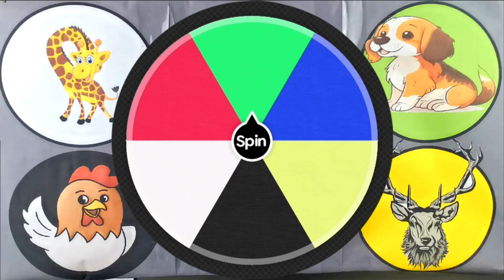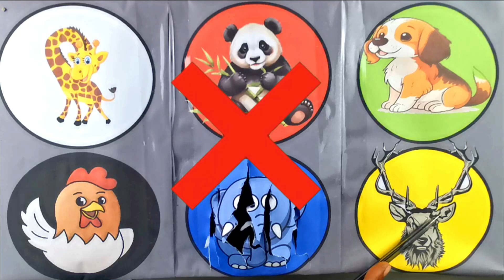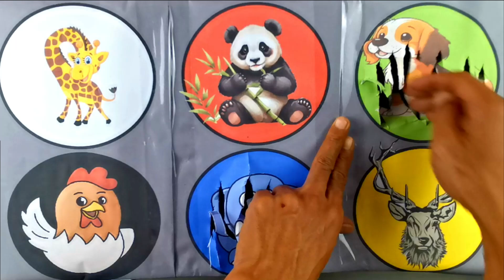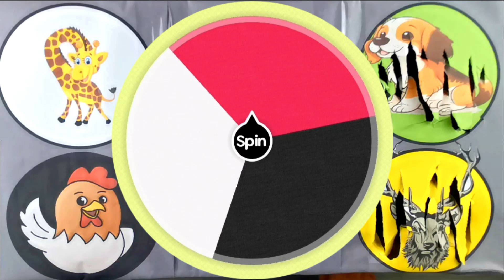SPIN WHEEL HEWAN SAP, MACAN, SPINOSAURUS, GAJAH, T-REX, KANGURU23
.SPIN WHEEL HEWAN SAP, MACAN, SPINOSAURUS, GAJAH, T-REX, KANGURU